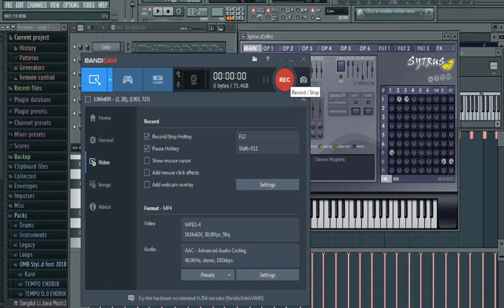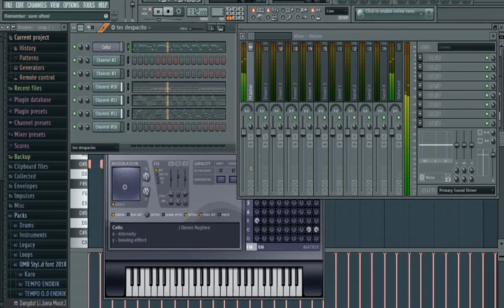Tes DJ Santai Despacitto Sampling KN 7000 + PMB & FL Studio By DJ Deny SRG